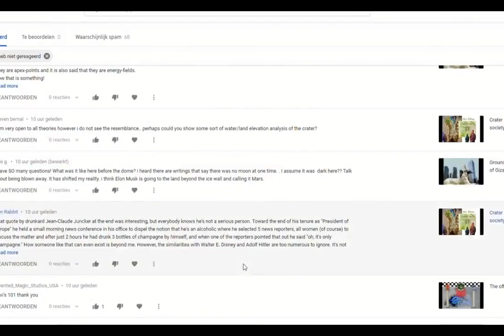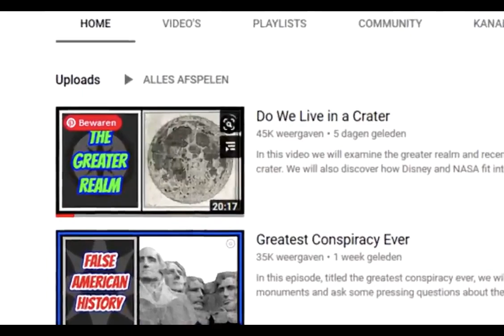27) Rivelazione del Cratere Terra ? - anche SOTTOTITOLI-SUBTITLES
Versione originale del 4 set 2020: Crater Earth : disclosure ?

STS-75 Flight Day 9.